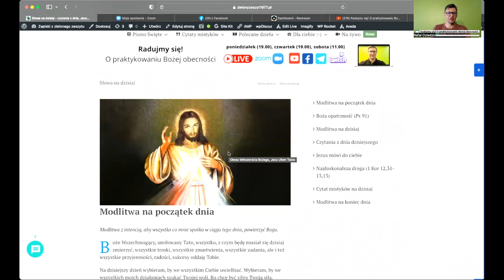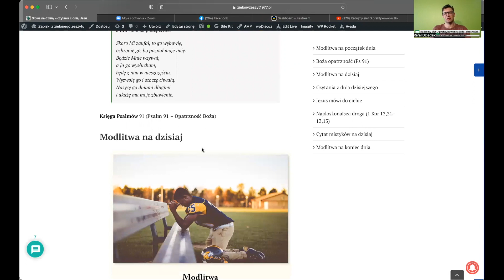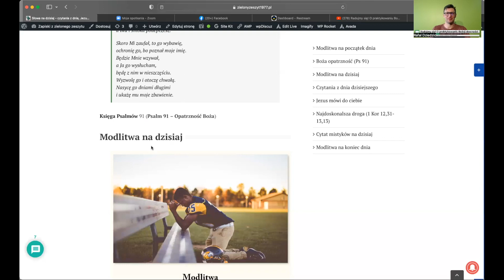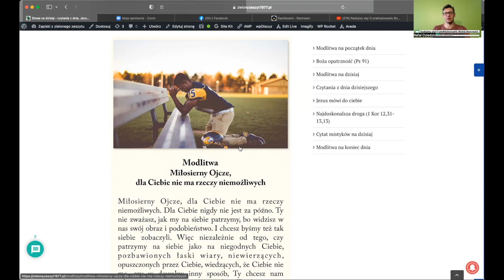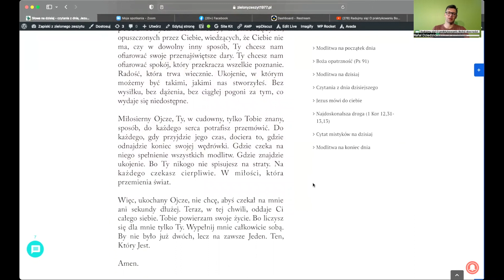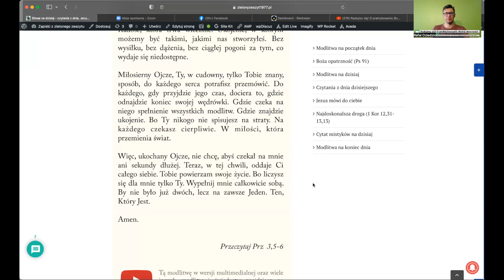Radujmy się! O praktykowaniu Bożej obecności #57 – Śmierć dla świata - co to może oznaczać?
Spis treści:
0:00 - Kiedyś byłem przekonany o tym, że Bóg to koncepcja dla słabych, którzy nie potrafią sami zatroszczyć się o siebie, księża to osoby które myślą tylko o pieniądzach a religie to, generalnie, opium dla mas. I do takiego właśnie „Szawła” z mocą przyszedł Pan Bóg i przemienił moje życie. Nasze spotkania mają pomóc w doświadczeniu Bożej obecności, w uwierzeniu że Bóg chce się objawić każdemu z nas. Traktujcie to co mówię z dystansem, jako zaproszenie do sprawdzenie tego  we własnym życiu. A jeżeli mówię coś co jest niezgodne z nauką Kościoła - odrzućcie to (i dajcie znać :-)) - jeżeli tak się dziejej to jest to wynikiem mojej niewiedzy;
7:09 - Modlitwa rozpoczynająca spotkanie - Miłosierny Ojcze dla Ciebie nie ma rzeczy niemożliwych
17:44 - Śmierć dla świata - co to może oznaczać? - w swoich modlitwach używam czasami tego określenia „śmierć”  czy „śmierć dla świata” - rozumiem przez to doświadczenie w którym oddałem panowanie nad moim życiem Bogu, rezygnując z tego wszystkiego co wcześniej było dla mnie bożkami (np. moje przekonania, osiągnięcia, racje, prawa, porażki, zranienia, majętności, relacje itp.). Była to dla mnie śmierć wiary w to, co świat starał mi się wmówić przez wiele, wiele lat - w to że ja powinienem być sam odpowiedzialny za swoje życie, że jeżeli ja sobie nie pomogę to nikt mi nie pomoże, że sam jestem sobie sterem, żeglarzem i okrętem itp. I moment w którym Bóg zabrał mi tą wiarę była jednocześnie narodzeniami do wiary w Jezusa - zaufania Mu w 100%.  Chwila tej śmierci i narodzenia ponownego była poprzedzona decyzją mojej woli, że chcę Bogu oddać wszystko (po wielu nocach kuszenia). Po tym narodzeniu na zewnątrz moje życie się radykalnie nie zmieniło - ale wewnątrz zmieniło się wszystko.  Nie daj sobie wmówić że to doświadczenie Bożej obecności nie stanie się Twoim udziałem - Jezus umarł również za Ciebie abyś miała/ł bezpośredni dostęp do Boga. A Jego pragnieniem jest Twoje zbawienie.
47:17 - Spontaniczna modlitwa na zakończenie spotkania - modlitwa w której zapraszam Jezusa aby stał się moim Panem i Zbawicielem.

Wygląda na to, że Pan po raz kolejny zaprasza mnie do wyjścia ze swojej "strefy komfortu" pójścia za nim w nieznane.

Od jakiegoś czasu mam przekonanie, że przynajmniej w moim życiu "czas się wypełnił i bliskie jest królestwo Boże" (Mk 1,15).

Dlatego chciałbym zaprosić Ciebie na spotkania on-line(transmitowane przez YT i na FB) którego głównym i najważniejszym tematem będzie to jak doświadczać Bożej obecności. Jestem zwykłym katolikiem (bez wykształcenia teologicznego) więc to co mogę Ci zaproponować i czym mogę się podzielić to własne doświadczenie życia z Panem, którego owocem są m.in. modlitwy, które publikuje na tym swoim blogu. Jeżeli w jakiś sposób są one dla ciebie przydatne, być może również taka rozmowa okaże się pomocna.

Cztery podstawowe zasady naszego spotkania:
1. Nie jest to terapia ani jakikolwiek substytut terapii.
2. Dołączając do spotkania na platformie zoom zgadzasz się na publikację swojego wizerunku na blogu moim kanale Youtube oraz stronie FB mojego bloga "Zapiski z zielonego zeszytu” na kanale zapisków w serwisie SoundCloud Pinterest na moim profilu FB kanale Twitch oraz kanale Telegram
3. Rozmawiamy o tym, co najważniejsze (z mojego punktu widzenia) - czyli o tym jak w naszej codzienności zaufać Bogu, zanurzyć się w Jego obecności, oddać Mu całkowicie swoje życie, tak aby móc powtórzyć za św. Pawłem "Teraz zaś już nie ja żyję, lecz żyje we mnie Chrystus" (Ga 2,20). Praktyka a nie teoria.
4. Jeżeli chcesz o tym porozmawiać dołącz do spotkania na Zoom-ie (jak to zrobić dowiesz się na stronie

Spotkanie będzie transmitowane na żywo przez mój kanał na YT, na FB, kanale Twich oraz Telegramie.

Reszta okaże się "w praniu".

Do zobaczenia!

Rafał